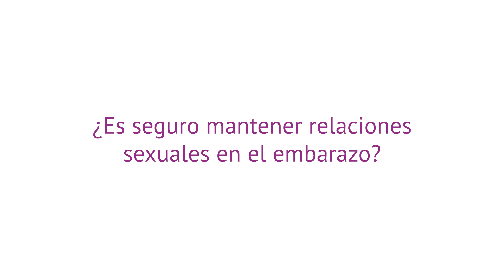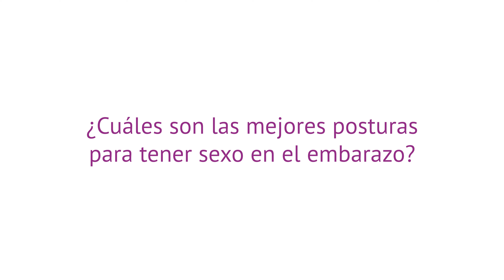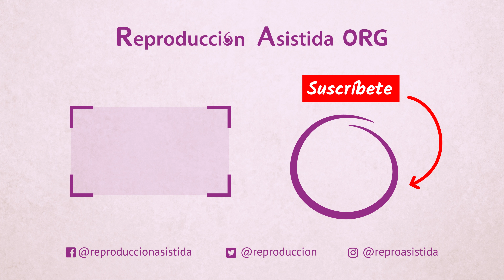¿Las relaciones sexuales durante el embarazo afectan al bebé?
📝 El embarazo es una etapa muy especial, pero seguro que estás llena de dudas y preocupaciones sobre lo que puede afectar a tu bebé.

📝 En el caso de las relaciones sexuales, quizá te preguntes si puedes seguir manteniéndolas de manera segura durante el embarazo o si podrían ser perjudiciales.

📝 Por otro lado, los importantes cambios físicos y hormonales que estás experimentando en el embarazo pueden hacer que tu deseo sexual varíe a lo largo de la gestación. No obstante, cada pareja lo vivirá de una manera diferente y será primordial la comunicación entre ambos.

🔎 Si deseas obtener más información sobre el tema, puedes visitar el siguiente enlace

Capítulos:

0:00 Introducción
0:29 Relaciones sexuales en el embarazo, ¿es seguro?
1:34 ¿Cuándo evitar las relaciones sexuales?
2:19 Deseo sexual en el embarazo
4:50 Preguntas frecuentes
4:57 ¿Usar preservativo en el embarazo?
5:27 Sexo en el embarazo: mejores posturas